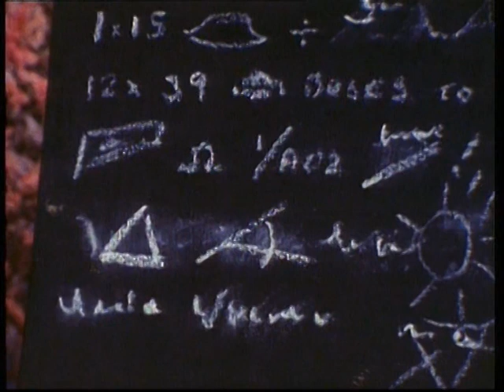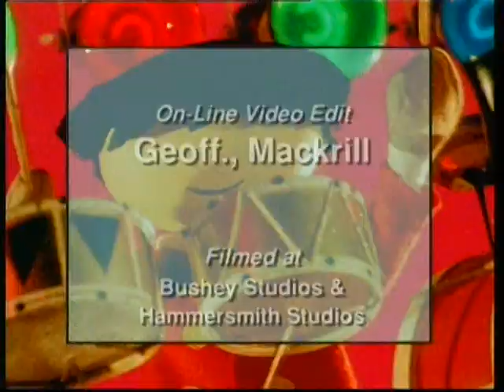The Bubblies episode 1 We've Made a Ship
The Bubblies go on a sailing adventure - all in their imagination.